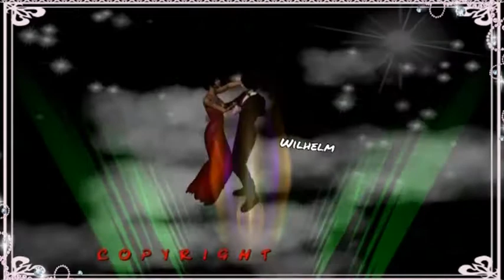Alain Morisod & Sweet Peopl Les Moulins De Mykonos Die Mühlen von Mykonos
Alain Morisod &  Sweet Peopl Les Moulins De Mykonos
Die Mühlen von Mykonos